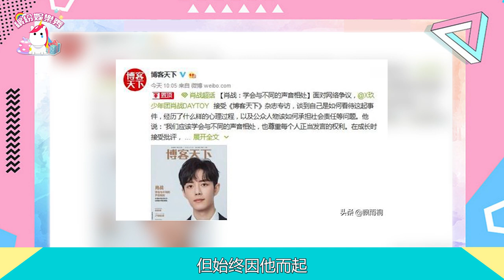肖戰！學會與不同的聲音相處！在成長時接受批評！在困境中釋放善意！【繽紛娛樂秀】